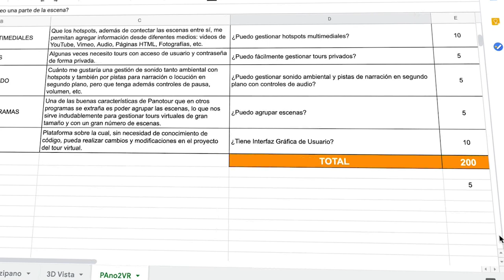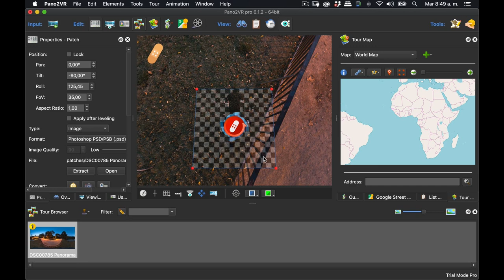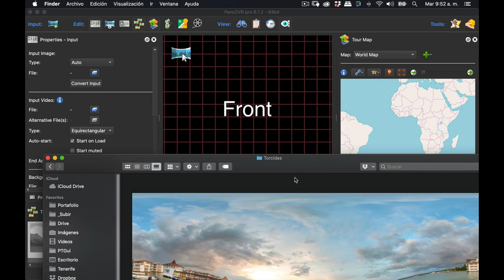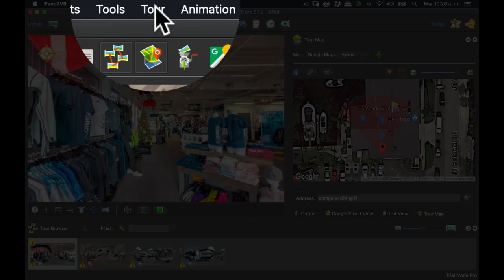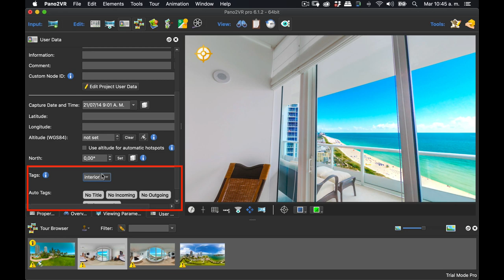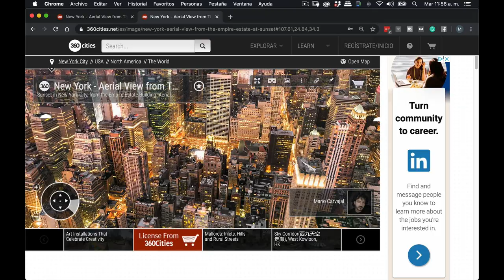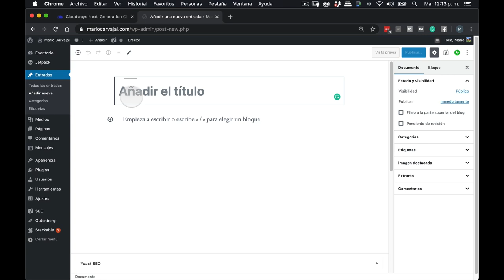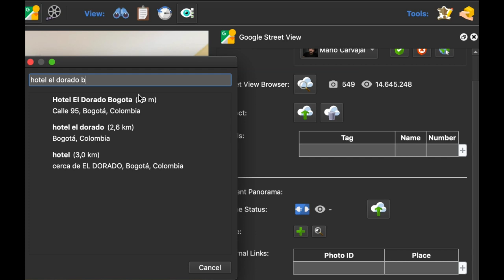Pano2VR es un monstruo: análisis para reemplazar Panotour (Parte 1) #59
Primera parte del análisis de lo bueno, lo malo y lo feo de Pano2VR el programa para hacer tours virtuales 360, en fotografía y video.
He analizado en profundidad durante algunas semanas el programa Pano2VR de  @Garden Gnome Software . Como es un programa tan robusto y completo, le he dedicado dos episodios (#59 y #60), hoy hablaré de aspectos destacados, entre los que te menciono:
- Formatos aceptados. Pano2VR te acepta prácticamente todos los formatos: fotos esféricas, cilíndricas, planas, en JPG, TIF, PSD, PSB, de 8, de 16 bits, gigapíxeles, video 360… no se queda nada por fuera.
- Corrección de panorámicas. Me llamó la atención esta posibilidad de corregir las panorámicas, desde el mismo programa.
- Nivelación. Esta otra herramienta tampoco la veo útil para fotógrafos que usamos cámaras profesionales y programas como PTGui, pero sí para los usuarios de cámaras 360 de un solo disparo: se trata de la nivelación.
- Mapas y planos. En Pano2VR es muy sencillo integrar planos de Google Maps, así como planos arquitectónicos de múltiples niveles. Pero me llamó la atención la función de hipervincular hotspots de forma automática a través de la geoposición.
- Tour Browser. Esta parte de la interfaz me gustó especialmente y va a ser un cambio enorme para quienes veníamos de Panotour.
- Vínculos profundos. Pano2VR me permite personalizar los vínculos profundos de cada escena, utilizando este cajón de la pestaña datos de usuario.
- Integración con WordPress. En Pano2VR resulta muy sencillo subir un tour virtual a WordPress. Esto puede ser un gran alivio para usuarios que no quieran profundizar en temas de hosting, FileZilla, FTP…
- Google Street View. Esto puede resultar muy útil para fotógrafos que trabajen ofreciendo la plataforma de Google.

TVO Plus es un canal especializado en fotografía panorámica de 360 grados, recorridos virtuales profesionales y realidad virtual (VR), presentado por el fotógrafo colombiano Mario Carvajal